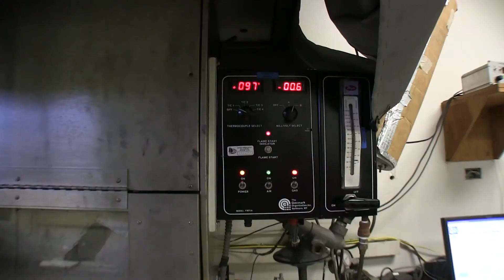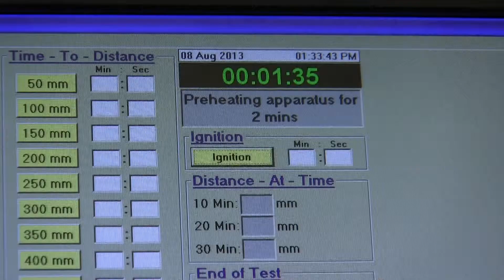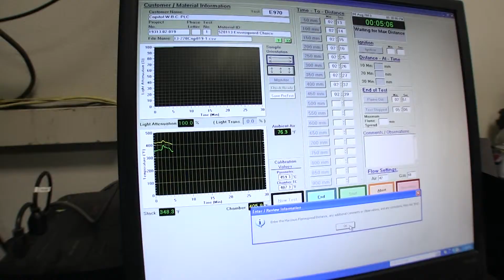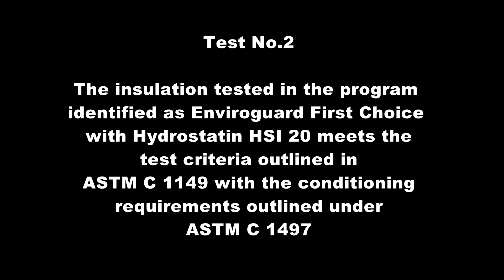CELLULOSE INSULATION SPRAYED WITH HYDROSTATIN AS A FIRE RETARDANT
We conducted number of testing at the Southwest Research Institute in San Antonio Texas. Our product Hydrostatin HSI 20 was tested as a fire retardant that replaces common flame retardants such as boric acid and ammonia sulfate. Video shows one of the testing.